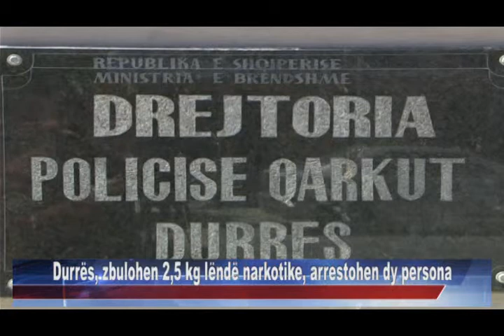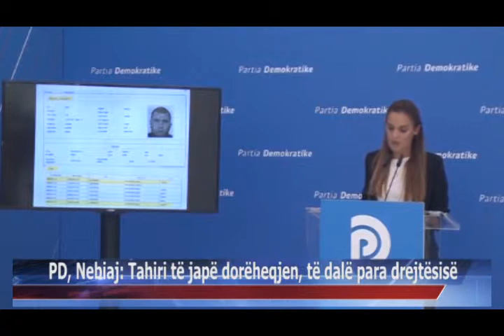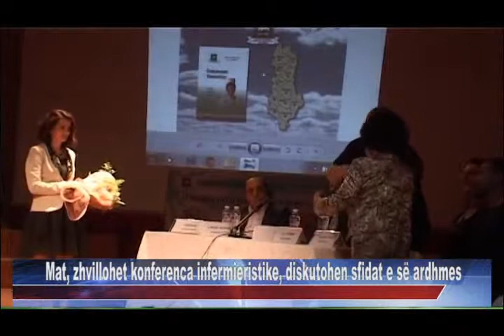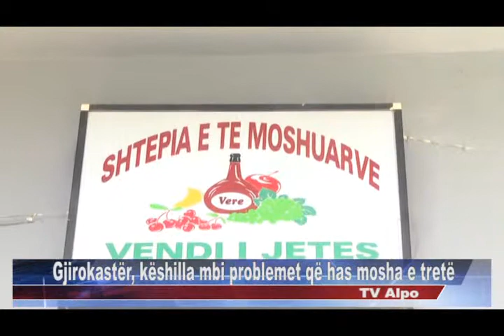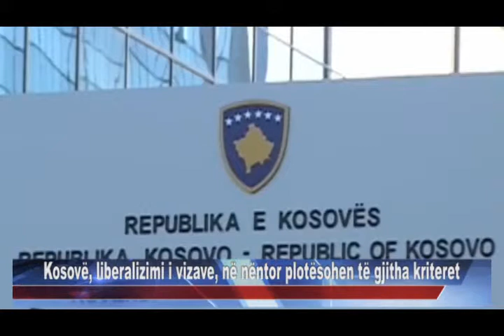03 10 2015 Edicioni i Lajmeve